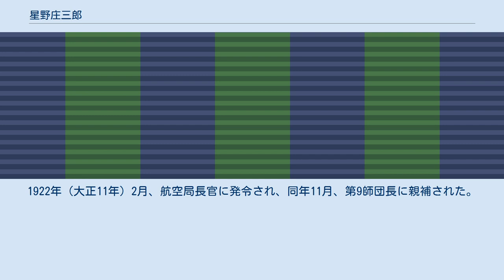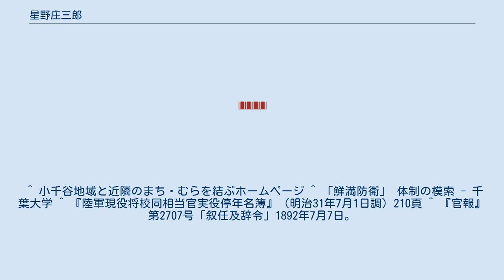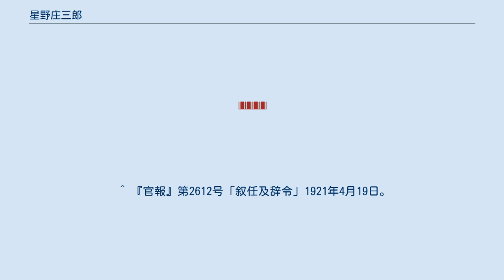星野庄三郎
星野 庄三郎（ほしの しょうざぶろう、1869年6月15日（明治2年5月6日） - 1931年（昭和6年）1月22日）は、日本の陸軍軍人。
陸士2期、陸大14期。
栄典は従三位勲一等功三級。
最終階級は陸軍中将。
 新潟県小千谷町（現小千谷市）出身。
星野三太郎の息子として生れる。
1891年（明治24年）7月、陸軍士官学校（2期）を卒業。
翌年3月、工兵少尉任官。
1900年（明治33年）12月、陸軍大学校（14期）を卒業。
陸軍省軍務局軍事課勤務となる。
 日露戦争に満州軍総司令部参謀として出征。
1908年（明治41年）12月、工兵第18大隊長となり、1910年（明治43年）11月、工兵大佐に昇進。
1912年（大正元年）9月、参謀本部要塞課長に就任。
 1916年（大正5年）8月、陸軍少将に進級し参謀本部第3部長に着任。
1918年のシベリア出兵においては東支鉄道の利権を主張し、アメリカから提案されたシベリア・東支鉄道国際管理案の受諾を求める幣原喜重郎外務次官と対立したが、翌年2月10日、協定は米国の要求を呑む形で締結された。
 1919年（大正8年）7月、野戦交通部長に異動し、同年11月、陸軍中将に進んだ。
1920年（大正9年）10月、参謀本部付、1921年（大正10年）3月、陸大校長となる。
1922年（大正11年）2月、航空局長官に発令され、同年11月、第9師団長に親補された。
1925年（大正14年）5月に待命、そして予備役に編入された。
 ^ a b 『官報』第1073号「敍任及辭令」昭和5年7月28日。
 ^ 小千谷地域と近隣のまち・むらを結ぶホームページ ^ 「鮮満防衛」 体制の模索 - 千葉大学 ^ 『陸軍現役将校同相当官実役停年名簿』（明治31年7月1日調）210頁 ^ 『官報』第2707号「叙任及辞令」1892年7月7日。